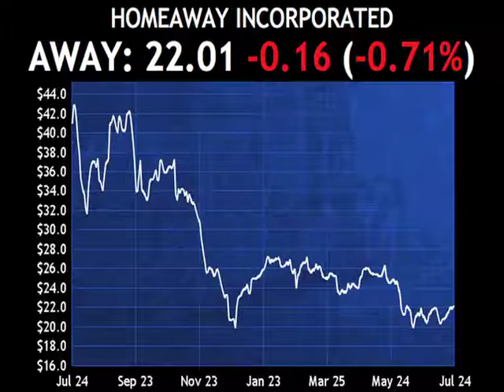Passfail.com News: Analyst Moves: DV, AWAY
DeVry (DV) was downgraded today at Citigroup (C) from buy to neutral with a price target of $25 as the company's pre-announcement indicates an earnings miss.

Shares are lower by over 25 percent.

HomeAway (AWAY) today had its price target cut by Credit Suisse (CS) to $27 with a neutral rating as there are no catalyts in the near term to suggest the stock price will go higher.

Shares are lower by about seven tenths of a percent.